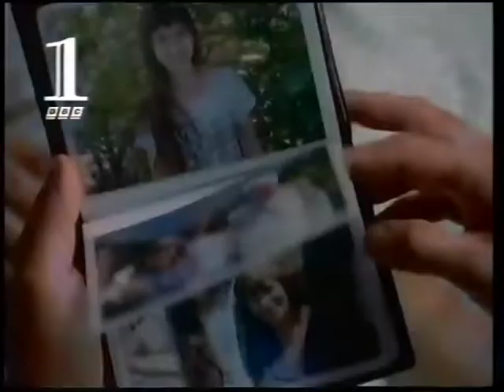BBC1 | continuity | 29th March 1995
End of Alias Smith and Jones
BBC1 trailer: Chicago Hope
BBC1 slide: Prue Leith's Tricks of the Trade
BBC1 virtual globe: Glynn Christian's Entertaining Microwave

Many thanks to RobinCarmody for putting a date to this clip